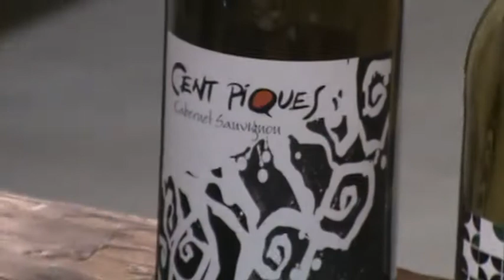Delikio en Fontanars dels Alforins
Delikio con soprano en la Fabriqueta con Natalia Karkleyte (soprano) y Alfonso Marco (piano). Organizado por la Asociación Divert cuyo objetivo consiste en apoyar la conservación cultural del paisaje y el apoyo y difusión de le economía rural